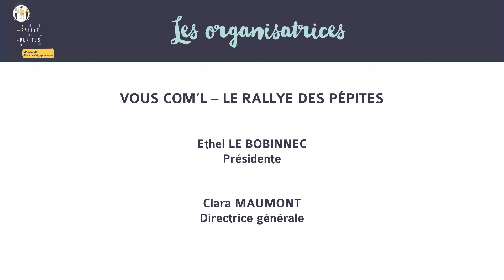Angeline SOCIER, une femme qui murmure à l’oreille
Après 20 ans dans la recherche pharmacologique et dermo-cosmétique, puis dans le domaine du nucléaire, Angéline a souhaité s’intéresser et agir au profit des relations humaines. L’obtention d’un diplôme de responsable qualité et ses expériences passées, l’ont poussé à se former en tant que coach. Passionnée de cheval depuis toujours, elle décide de créer avec son mari, un centre de coaching, de médiation équine doté d’un hébergement en gîte.